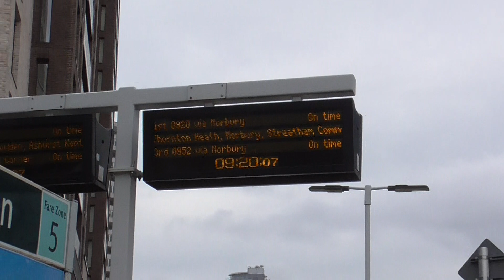Southern Class 377 449-377 125 Departure East Croydon for London Bridge via Norbury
Southern Class 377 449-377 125 to London Bridge via Norbury Calling at Selhurst,Thornton Heath,Streatham Common,Streatham,Tulse Hill,North Dulwich,East Dulwich,Peckham Rye,Queens Road Peckham,South Bermondsey and London Bridge. And this train was 0920 from East Croydon to London Bridge on Saturday 13th July 2024.